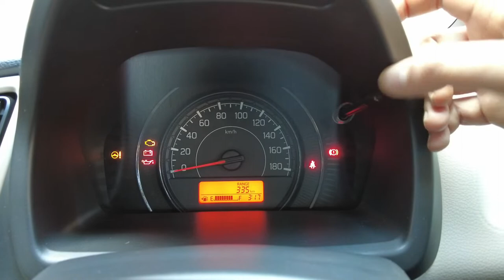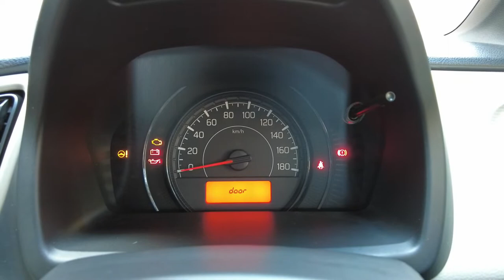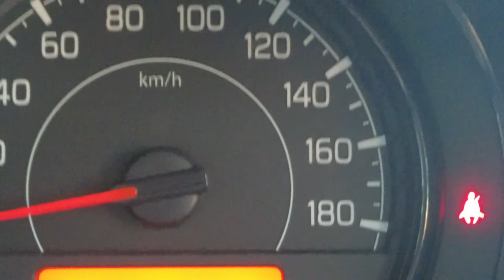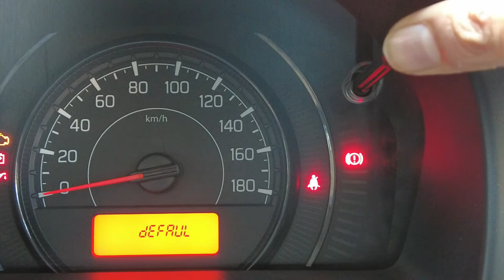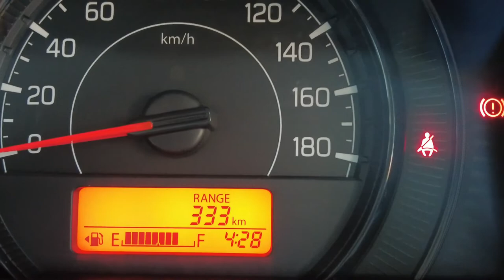How to set clock time in Maruti Wagon-R 2019/2020 VXI/LXI/ZXI (Hindi)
In this video, I will show you how to set clock time in Wagon R VXI/ZXI/LXI 2019 or similar models.